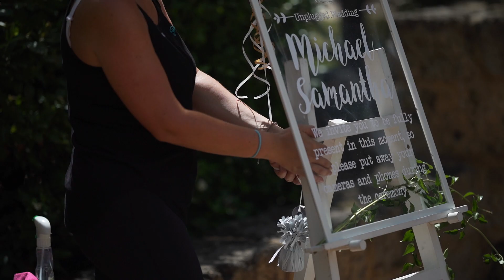Samantha + Michael | Perth Wedding Video - Short Film | Aloft Hotel